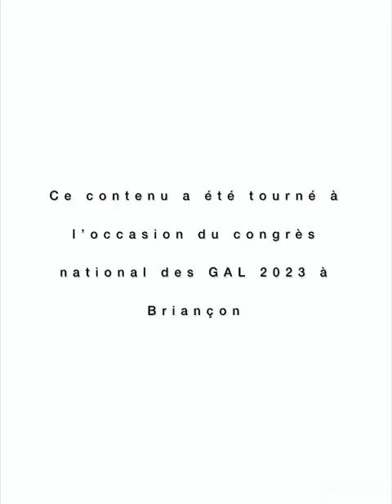Interview Jean-Paul David - Congrès National des GAL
Interview de Jean-Paul David, Président de la Commission Agriculture Forêt Ruralité de la région Sud en charge du suivi du programme LEADER à l'occasion du Congrès National des GAL organisé par Leader France les 16 & 17 octobre 2023 à Briançon.

Réalisation, montage : Leader France